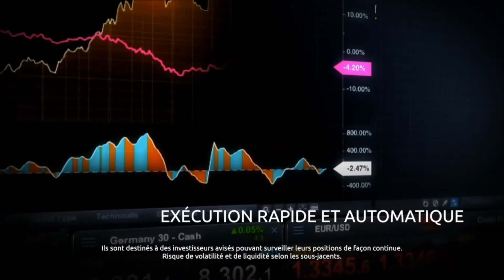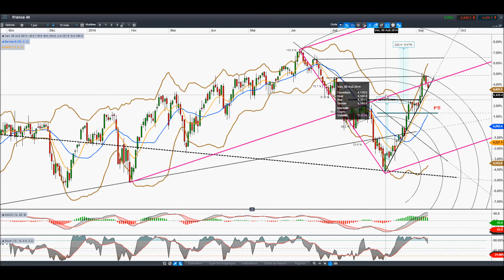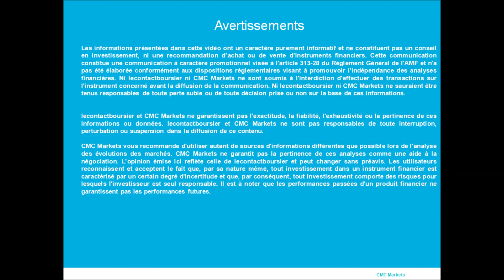Analyse CAC 40 par LeContactBoursier pour CMC [10/09/2014]